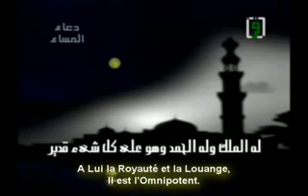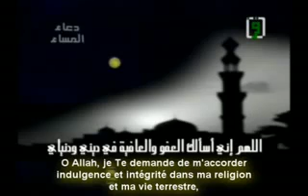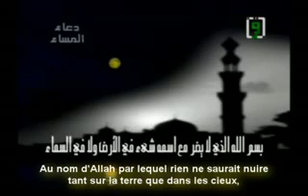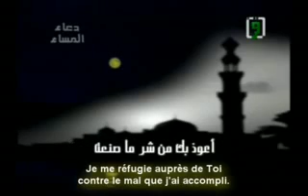Dou'a du soir (sous titre FR) (islam hassanet)